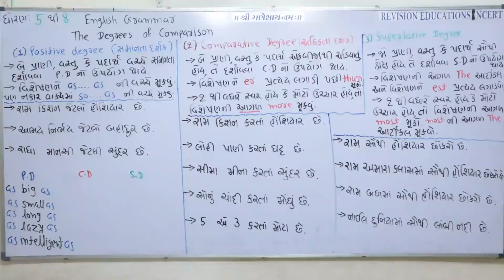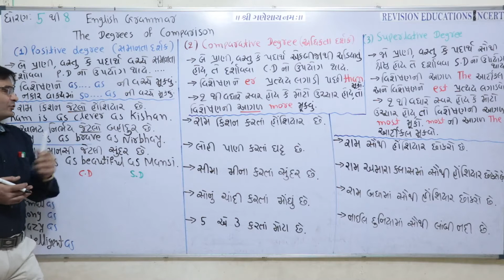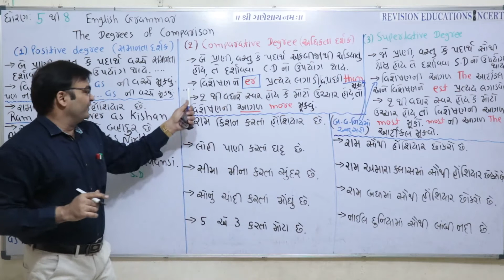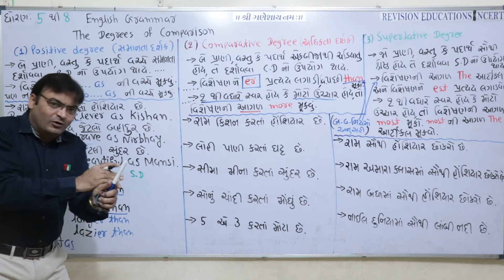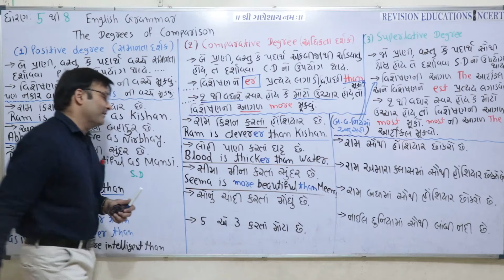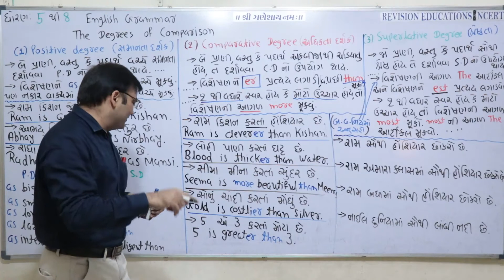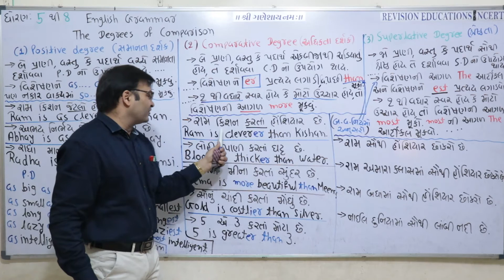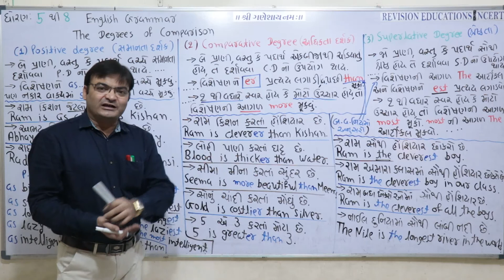Degree of comparison 1